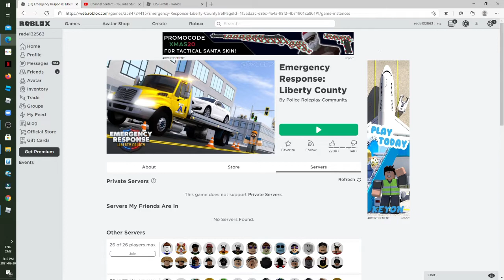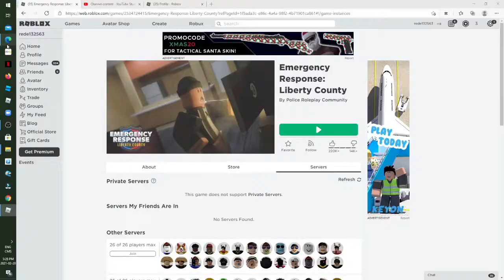Arresting robbers in Liberty Country (EMERGENCY RESPONSE)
I hope you enjoy my video, also if my mic was a little loud I am sorry about that. I was thinking our next subscriber goal is 250 I don't now if we will get there but hopefully we will.

Dodger404 Gaming channel link.